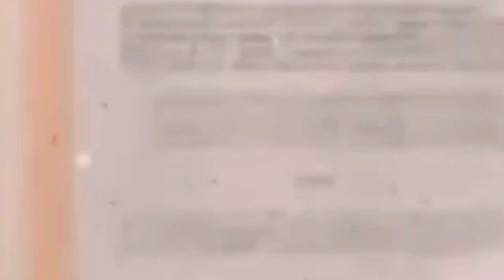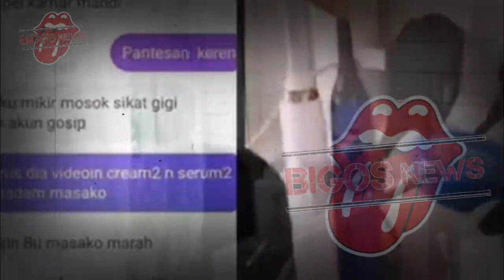SYAHRINI NAKAL~PASANG TARIF 250 JUTA SEKALI ANU,REINO BARACK PASRAH~GOSIP ARTIS HARI INI